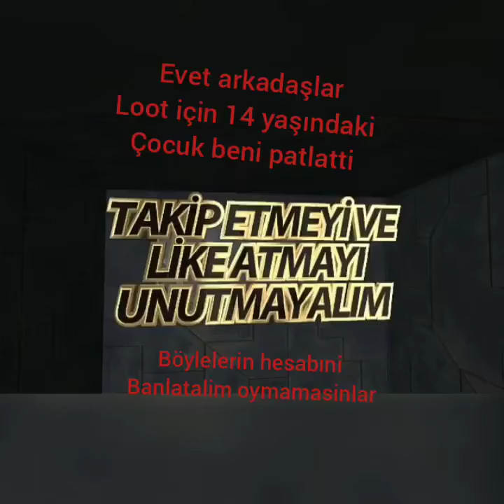LOOT ICIN TAKIM ARKADASINI ÖLDÜREN 14 YAŞINDAKİ ÇOCUK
Abone like atmayı unutmayalim yorumlara yazalım buna ne yapmak lazim